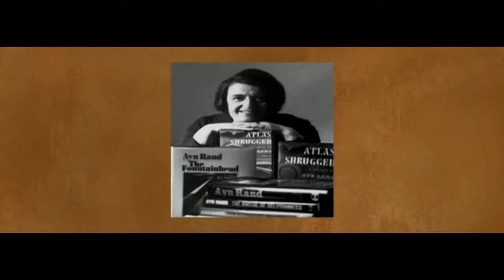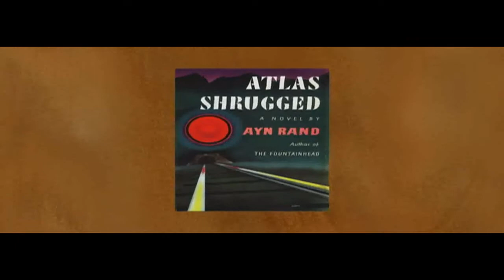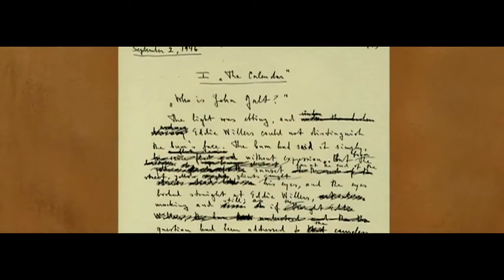Yaron Interviewed: Ayn Rand, Atlas Shrugged and an Objectivist View of the World with Doti & Dodge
In this interview, Yaron sits down with Doti and Dodge to discuss Ayn Rand, Atlas Shrugged and viewing the world an as an Objectivists.

Recorded on October 26, 2010 at Chapman University, Orange, California.